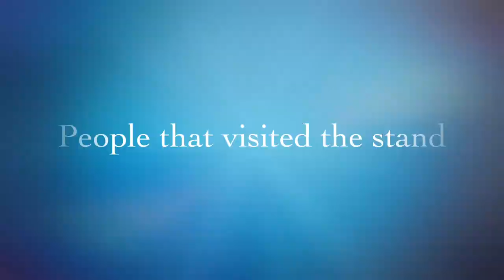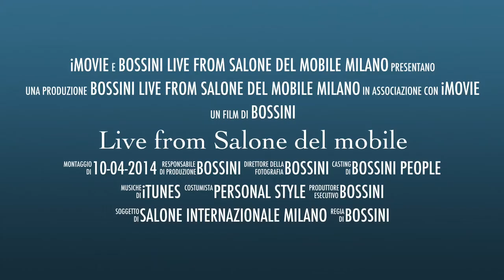Live from Salone del mobile #2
Bossini docce salone del mobile 2014